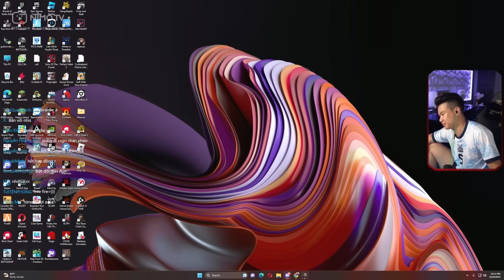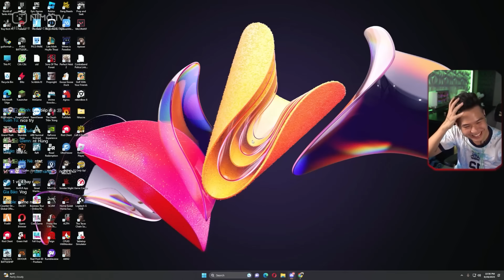(PUBG) EM HUNGVODICH BĂM CHÁY MÁY KHI ĐƯỢC ANH KHOA GIỚI THIỆU EM GÁI SHIN SHIN